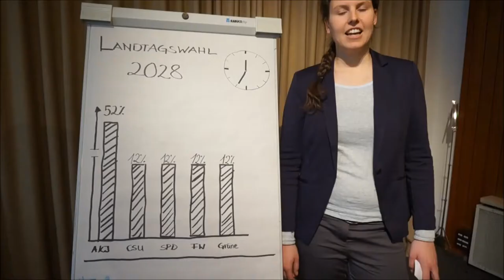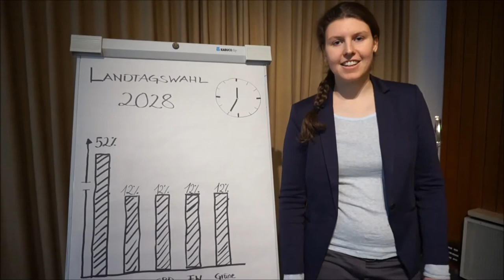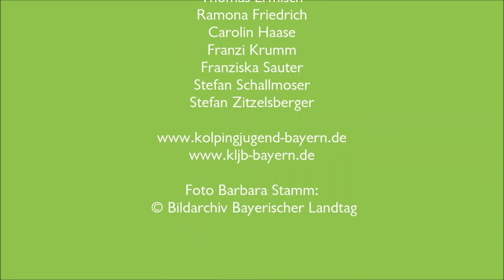Landtag live 2015 - ein Projekt von Kolpingjugend und KLJB Bayern - Film 2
Vom 8. bis 13. März begleiteten 16 junge Erwachsene fast eine Woche lang 16 Landtagsabgeordnete aller Fraktionen bei ihrer Arbeit und bekamen besonders nahe Einblicke in die Landespolitik.
Am Abschlusstag entstanden zwei kurze Filme über das Projekt, hier kommt gleich der zweite!